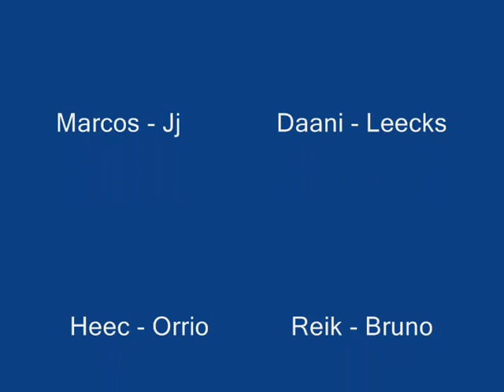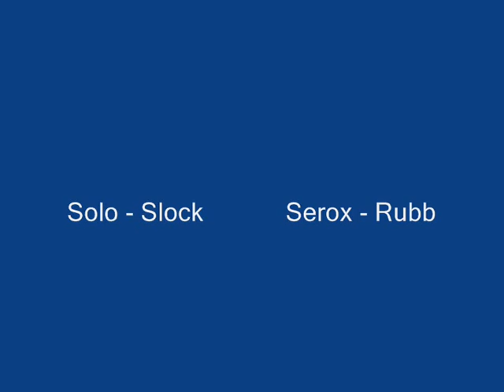Electrobattle nº 4 Emparejamientos